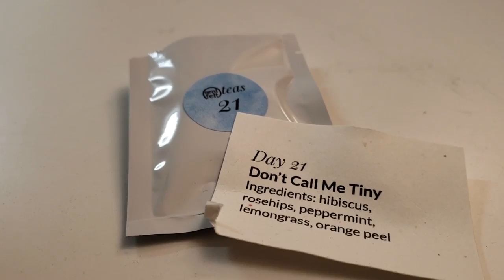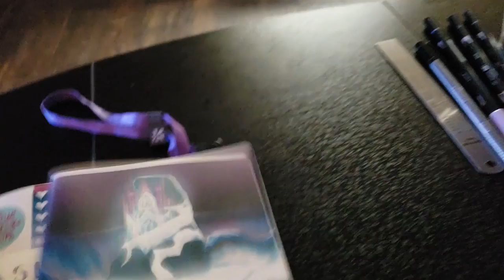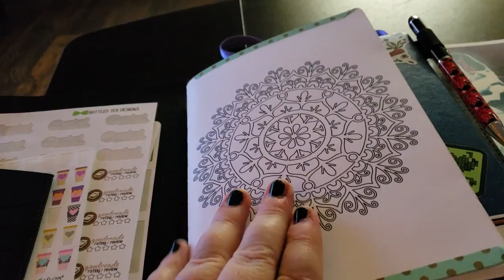Vlogmas Dec 16-22 Part 3 | Customized Shampoo, Amazon Treasure Truck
Check out Formulate!

*Bottled Honey Designs (Site and Facebook Group)